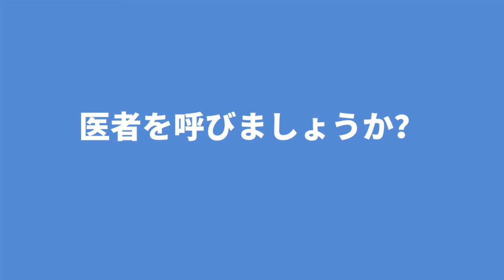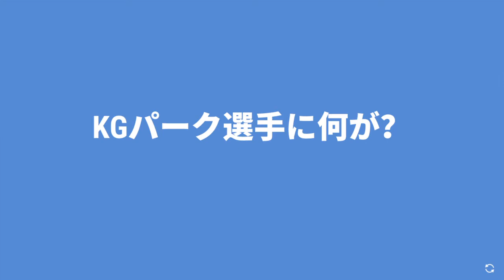Nippon Marathon_4